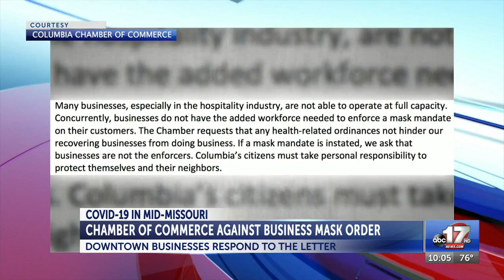Columbia Chamber of Commerce advocates against a mask mandate for businesses